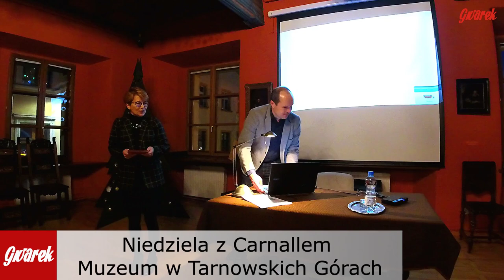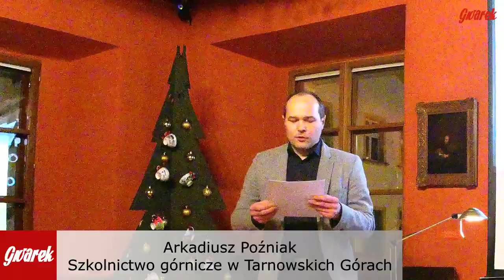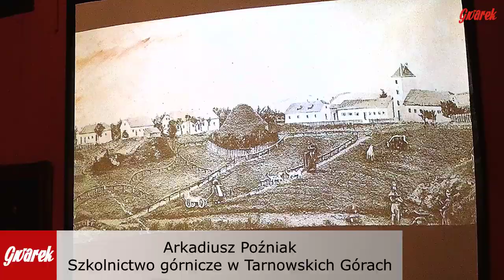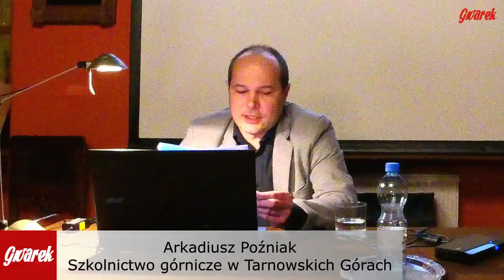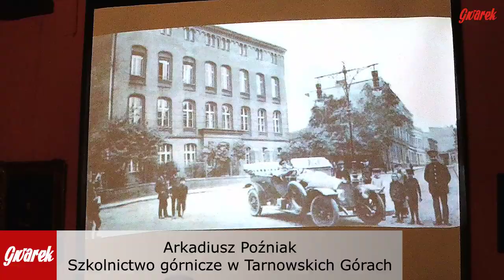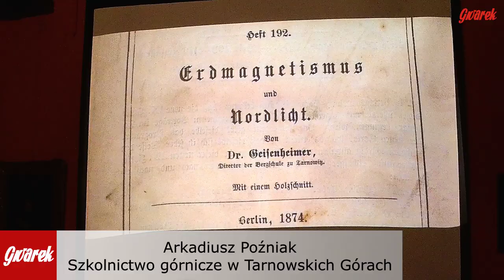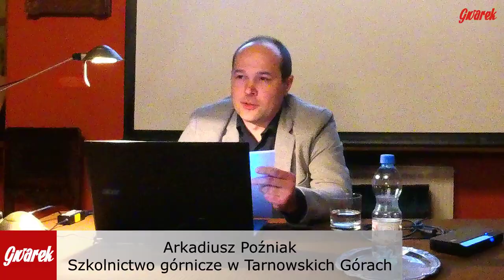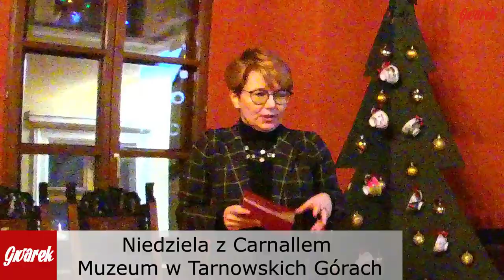Arkadiusz Poźniak - Niedziela z Carnallem - Tarnowskie Góry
Arkadiusz Poźniak opowiada o rozkwicie i upadku szkolnictwa górniczego w Tarnowskich Górach. Wykład odbył się 27 stycznia w ramach cyklu Niedziela z Carnallem, organizowanego przez Muzeum w Tarnowskich Górach.